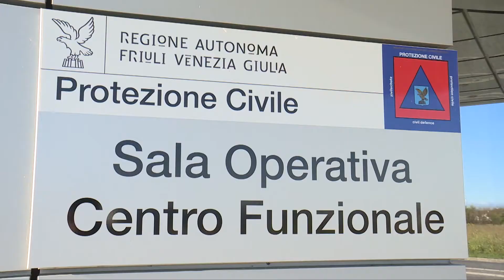ACCORDO CON I PEDIATRI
In Friuli Venezia Giulia, la Regione ha siglato un importante accordo con i pediatri. Un passo in avanti verso il rafforzamento dell'attività di indagine epidemiologica.